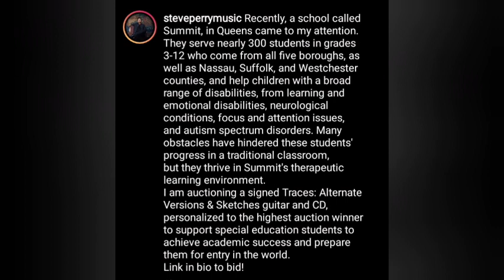Steve Perry To Auction Guitar For Great Cause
Steve shows how much he cares by setting up an auction of his special guitar to help out the Summit School.

Bid on it now!!!